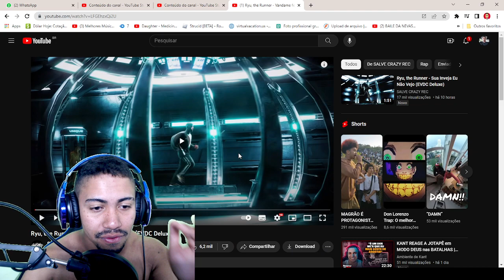REACT - Ryu, the Runner - Vandame feat. Derek (EVDC Deluxe)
NÃO F#DE VADIA EU SOU LULA KKKKKKKK